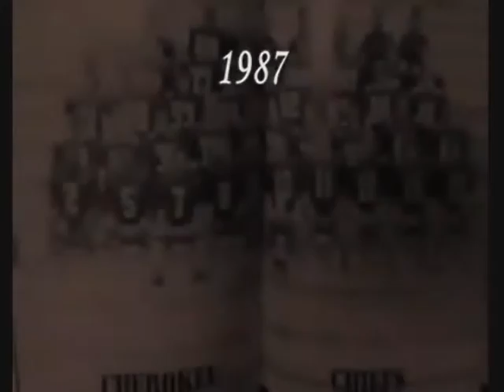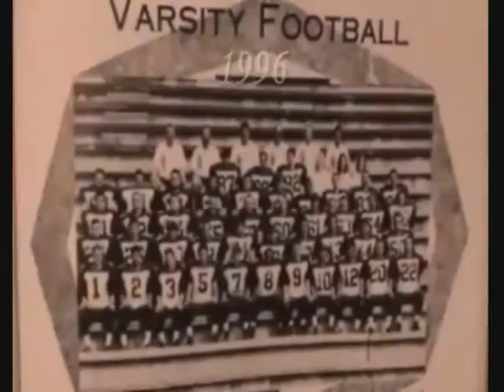2016 Legacy - Cherokee Chiefs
27 Time Hawkins County Champions

Cherokee Chiefs defeated Volunteer High School 27 Times in the Hawkins County Rivalry since 1980.